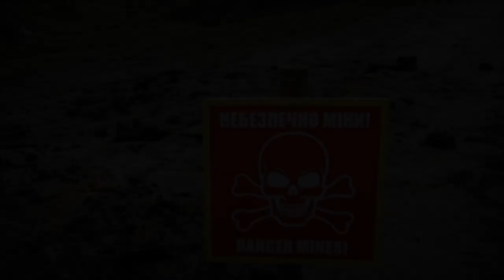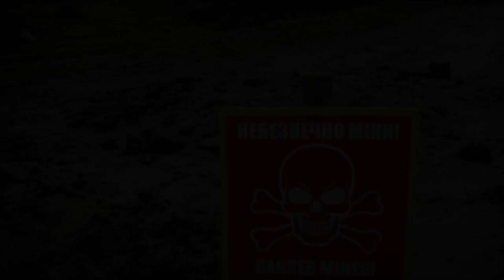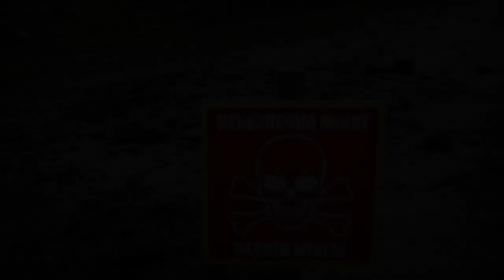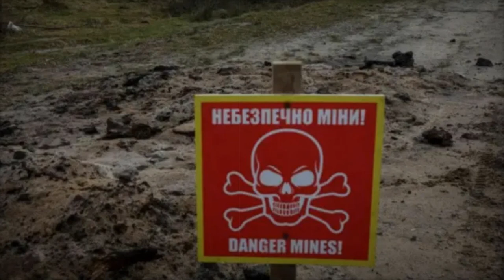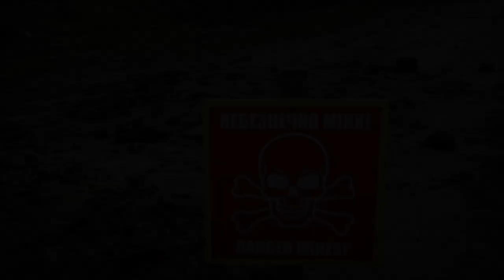US Sends Anti Personnel Mines to Ukraine to Counter Russian Advances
The U.S. decision to provide anti-personnel mines to Ukraine marks a significant shift in military support as the war enters its 1,000th day. These non-persistent mines, designed to deactivate after a set period, aim to enhance Ukraine's defense capabilities while minimizing long-term civilian risks. The U.S. has provided several models with self-destruct features, such as the M86 PDM, M74, and M87A1, which are intended to disrupt Russian advances and strengthen Ukraine's strategic positions. While the move has raised humanitarian concerns, it underscores the evolving nature of the conflict and the U.S.'s commitment to Ukraine's defense in the face of shifting Russian tactics.